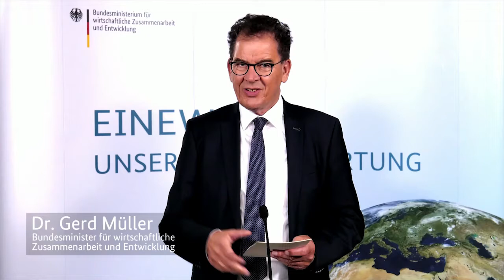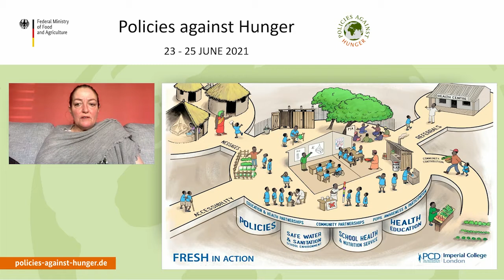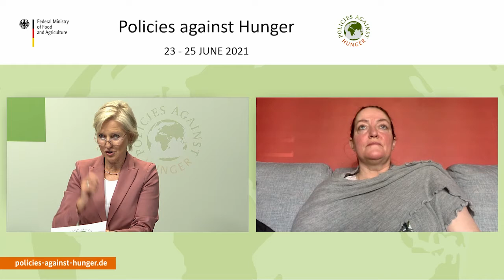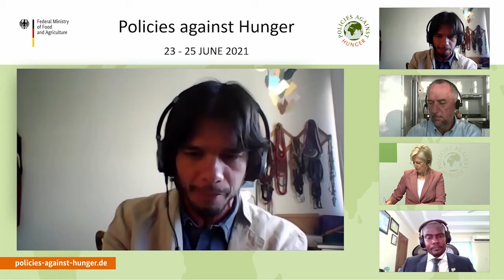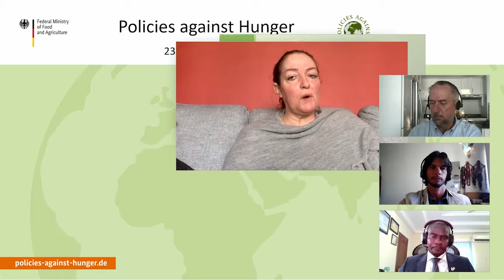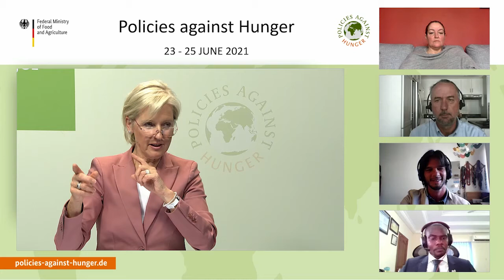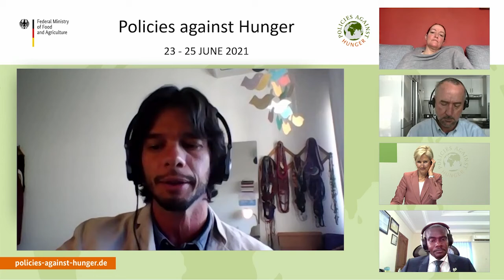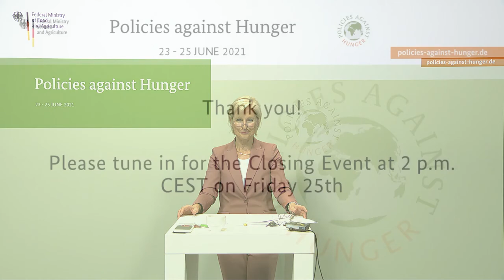Kick-Off Event „Policies against Hunger 2021 - Healthy und Sustainable School Nutrition" EN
Kick-Off Event „Policies against Hunger 2021 - Healthy und Sustainable School Nutrition" facilitated by Conny Czymoch.

Content:

- Welcoming Speeches by German Federal Minister of Food and Agriculture, Julia Klöckner and German Federal Minister for Economic Cooperation and Development, Dr. Gerd Müller.

- Key Note by Dr. Lesley Drake – Partnership for Child Development (PCD)

- Panel discussion with Robert Jenkins (UNICEF), Dr, Lesley Drake (PCD), Bruno Costa e Silva, National Fund for Educational Development (FNDE), Brazil and Daniel Mumuni, Catholic Relief Services (CRS), Ghana